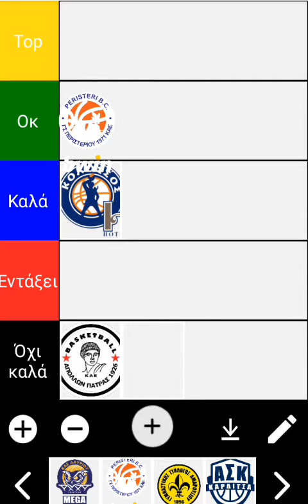tier list της ομάδες της basket league